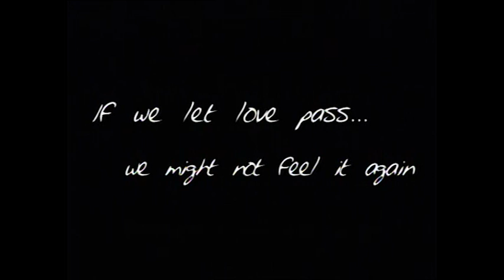Bcuz Of U Official Trailer | Diether Ocampo and Kristine Hermosa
This movie encloses three intertwining love stories of six different people through a vintage car: Ria (Kristine Hermosa) and RJ (Diether Ocampo) share the perfect relationship until she chickens out on their wedding. Years after, she decides to win him back. But the indecisive and the new RJ is now the most sought-after model in town. He wants nothing of her anymore. Will their love prevail over the pain they cause each other? Cara (Heart Evangelista) never takes a chance on falling in love because she believes that it will only break her heart. That was until she meets Roni (Geoff Eigenmann) but only to find out that he is the kind of man she's been trying to avoid. Will she take the risk this time? Louie (Hero Angeles), a tourist guide, meets April (Sandara Park) a Korean girl who gets lost in the city and is left with no choice but to pretend that she is a famous actress in her hometown only to survive. Will it be possible for two very different individuals find home in one another?